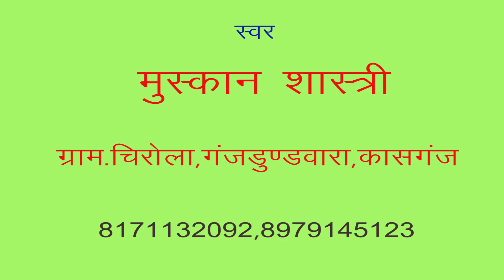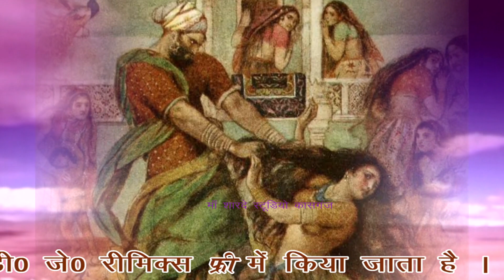भजन /बहिना का भाई बन संवारा आया /डी जे /मुश्कान शास्त्री /माँ शारदे स्टूडियो कासगंज 9411433429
remixer nirmal yadav                                                                                       Title :- बहिना का भाई बन संवारा आया

माँ शारदे स्टूडियो कासगंज  :- 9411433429